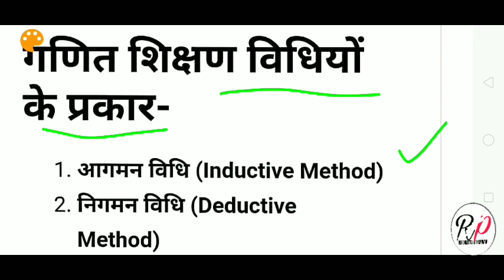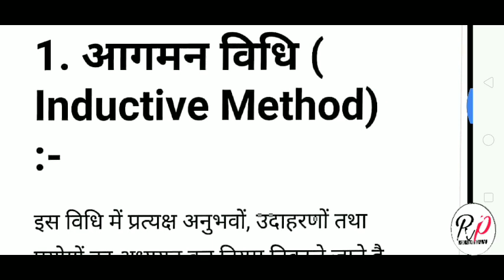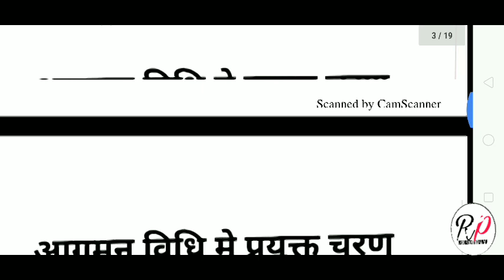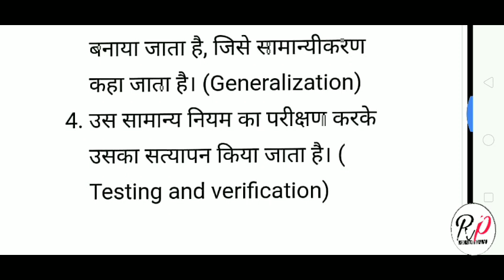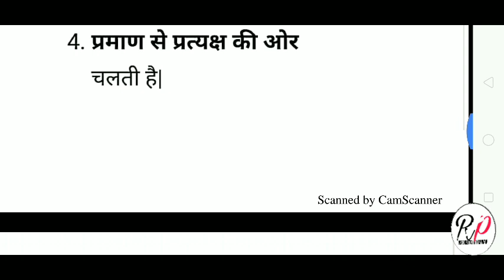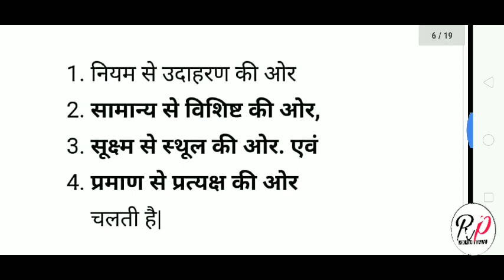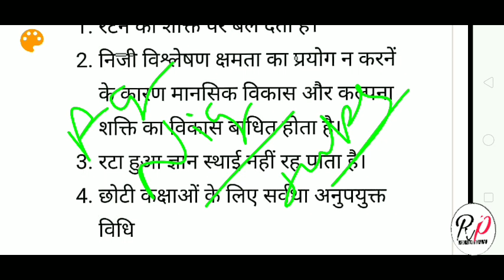Maths Pedagogy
नमस्कार दोस्तों इस वीडियो के माध्यम से मैंने गणित की विधियों को अच्छे समझाने की कोशिश की है जो आने वाली परीक्षाएं यूपीटीईटी और सीटेट के लिए बहुत ही महत्वपूर्ण साबित होंगी कृपया वीडियो को पूरा देखें और अगर किसी भी प्रकार की समस्या आती है तो कमेंट बॉक्स में कमेंट करके पूछ लें धन्यवाद